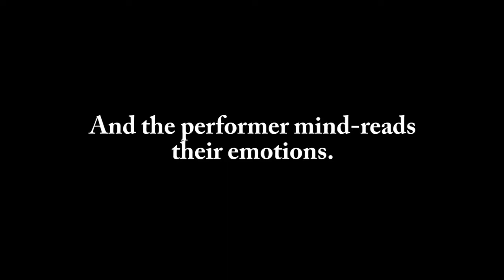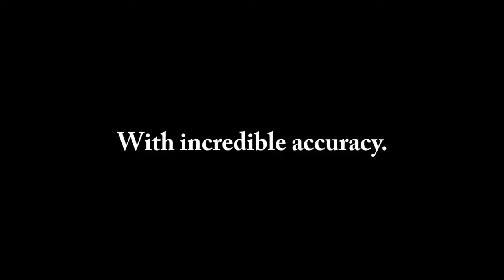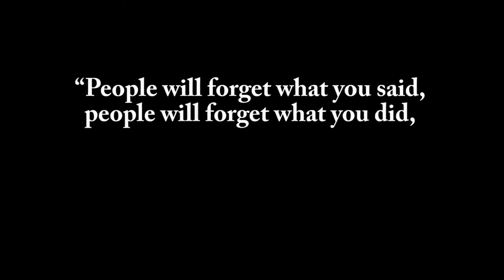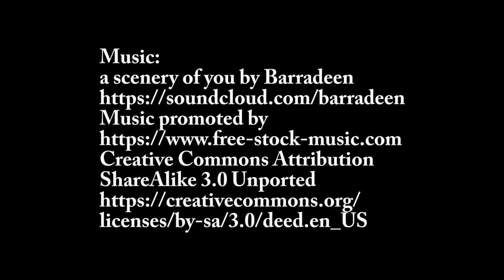Feel Better by Chris Philpott | MagicCastle.com.sg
"Beautiful! What a transformation, literally and figuratively!" - Banachek "Wow! That is powerful! And what a beautiful gift to leave people with. This is great for both close up and stage. Love it!" - Billy Kidd